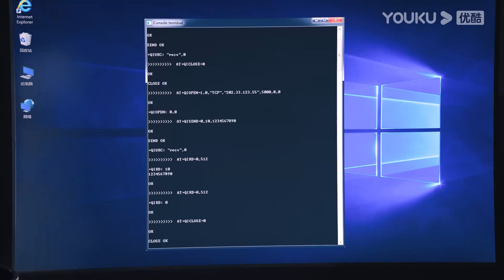灰姑娘害怕陳飛宇再一次闖禍，深夜攔住他想清楚他在做什麽！ 陈飞宇 张婧仪 打火機與公主裙 Lighter&Princess